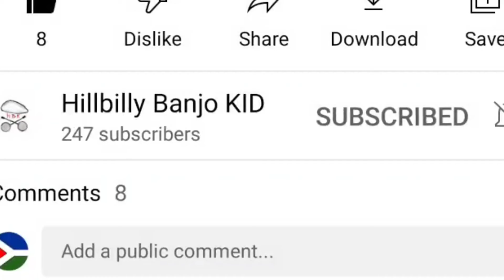Look who subscribed to me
heheheheheheh it's Killa Kam man